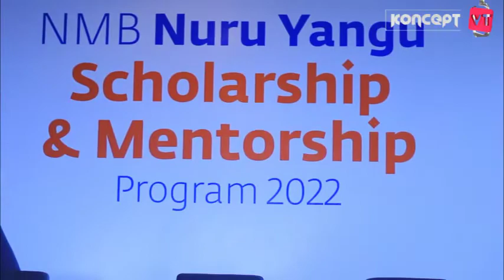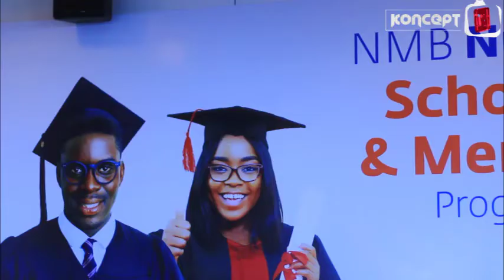NMB WATANGAZA KUTOA UFADHILI WA MASOMO " NMB Nuru Yangu Scholarship and Mentorship Program 2022".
Afisa Mtendaji Mkuu wa Benki ya NMB ambaye pia ni Mwenyekiti wa Bodi wa asasi ya kiraia ya NMB Foundation  Bi. Ruth Zaipuna akitangaza habari njema ya ufadhili wa masomo kwa wanafunzi wa Sekondari na Vyuo vikuu kupitia " Nuru yangu Scholarship and mentorship programme " ambapo dirisha la kupokea maombi ya ufadhili huo limefunguliwa rasmi leo Mei ,19, 2022.